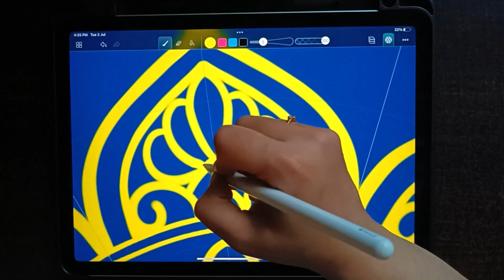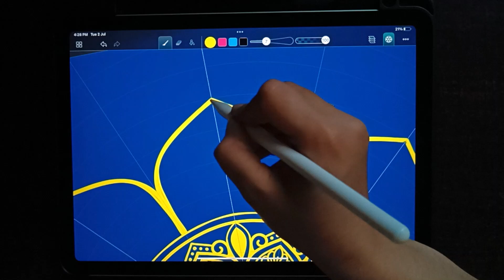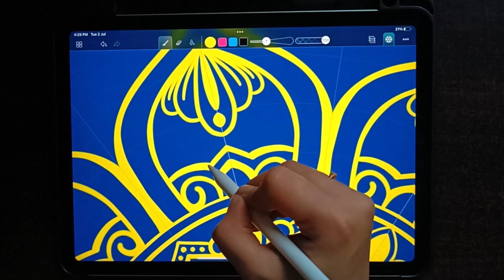Colorful Mandala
This mesmerizing mandala design will surely help you relax. Whether you're here to learn, calm down, or simply marvel at the intricate design, this video will free you of any unnecessary thoughts and worries, thereby making you feel spiritually awakened.

Join my creative community and embark on a journey of mindfulness and creativity with me.

Mandala Art Drawing | Mandala Art Beginners | Mandala Art for Beginners
Animation Video | 3D Animation | Animation Movies
Illustration Free | Illustration Art | Illustration Design